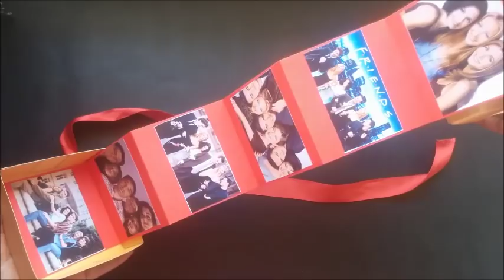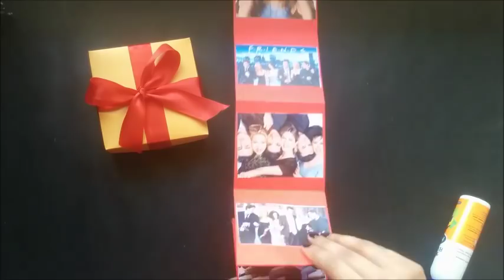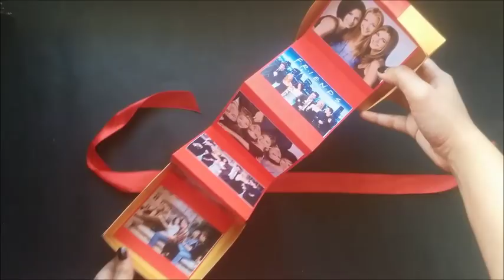DIY - Pull Out Photo Box | Gift Idea For Friend (Requested Video)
Happy Crafting!